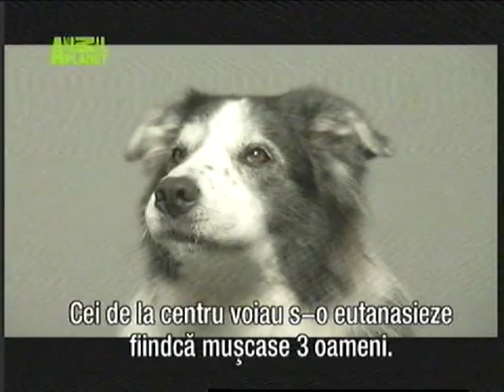caine demn de cartea recordurilor